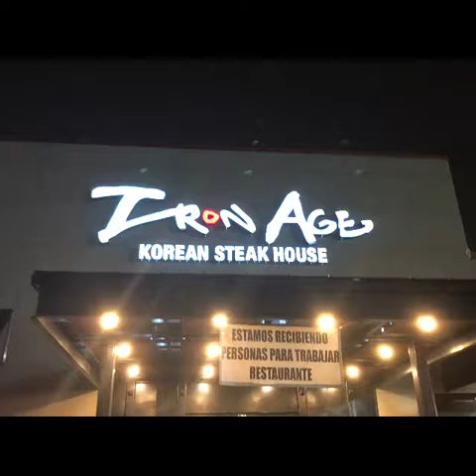Iron Age Korean Steak House (Gwinnett County)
Went here as a small family.